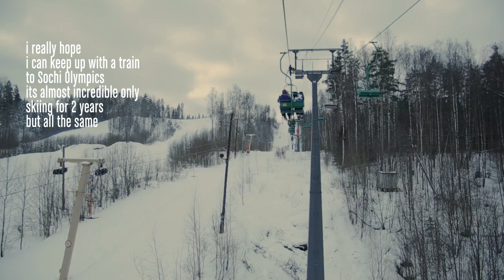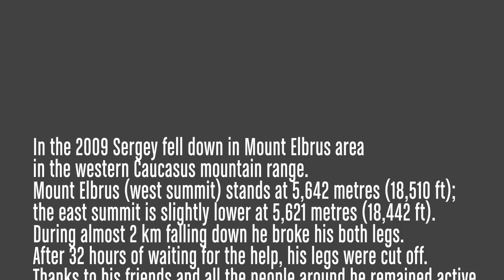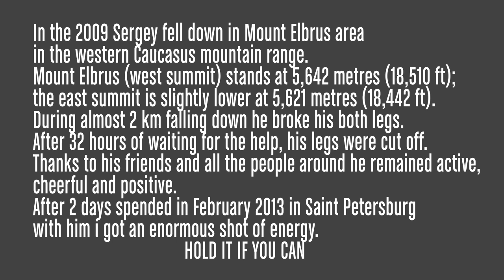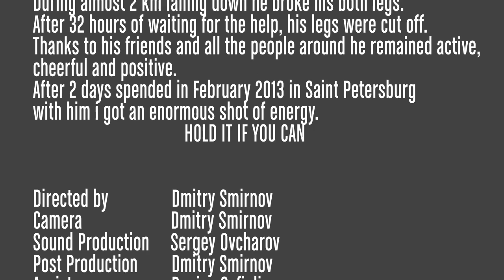Hold It If You Can / Терпи, если можешь - Documentary (2013)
"Никогда-никогда-никогда не сдавайтесь!"

Это один из самых вдохновляющих роликов, которые я посмотрела за последнее время. (Должна признаться, свет, который исходит от этого лица, меня просто заворожил).

Он просто показывает, чего вы можете достичь, если будете хотеть, не будете слушать тех, кто говорит, что это невозможно, и никогда-никогда-никогда не будете сдаваться!